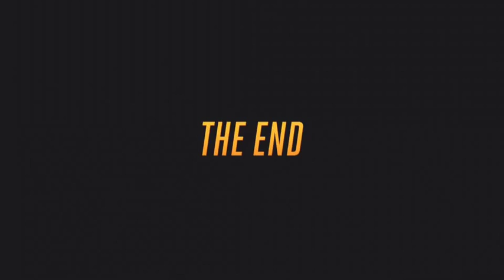November book report by Mario